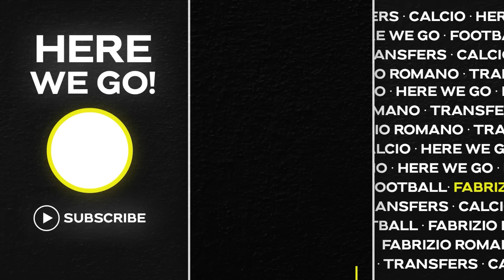🚨 REAL PLANS! MAINOO DEAL TRUTH, MUDRYK FUTURE, TEN HAG QUESTIONS…